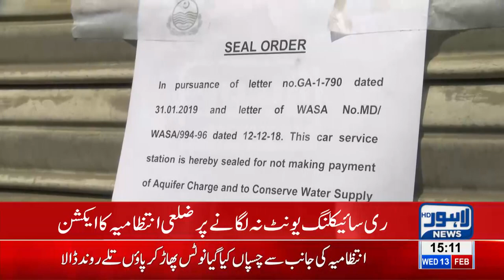Service station owner tears apart Dist administration notice over shutting down recycling unit